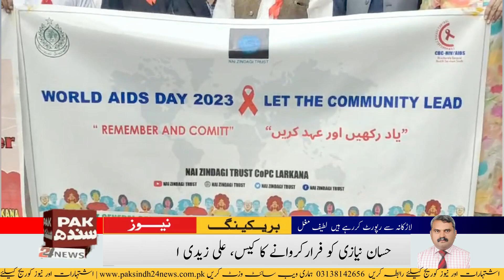Holding a rally on World AIDS Day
🔴✊ Raising Awareness, Igniting Change! Join us as we stand united on World AIDS Day, holding a powerful rally to shed light on the importance of HIV/AIDS awareness. Let's come together, educate, and support each other in the fight against stigma and discrimination. 🌍❤️